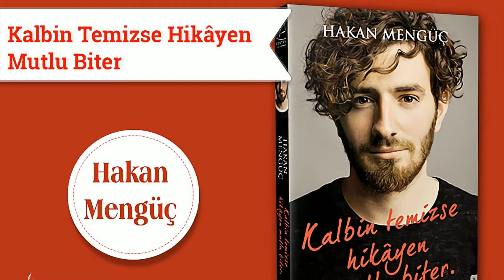Kalbin Temizse Hikayen Mutlu Biter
"Hiçbir karşılaşma tesadüf değildir. Senin şu anda bu satırları okuyor olmanın tesadüf olmaması gibi, benim Afrika’ya araştırma yapmak için gidip orada bir sufiyle..."